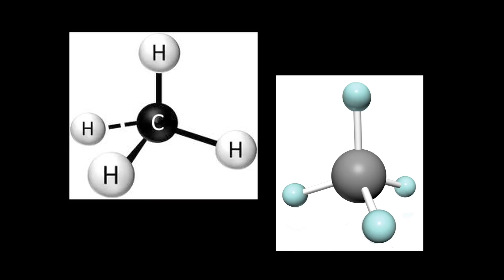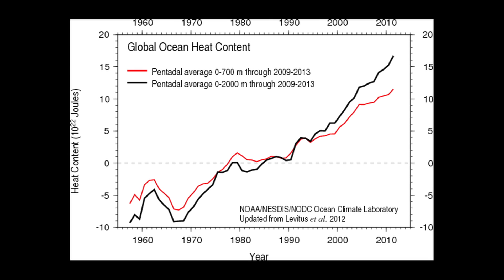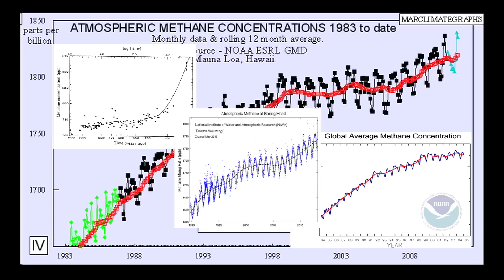Feedback: Methane - Excerpt from Global Research Interview 12 12 14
An excerpt from the Global Research interview of Guy conducted by Michael Welch on 12 December 2014